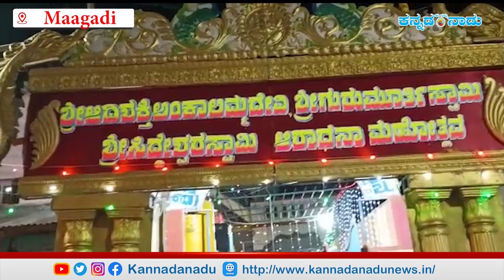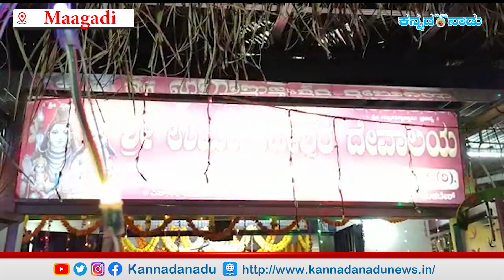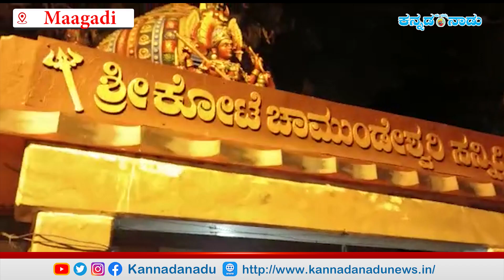Special Pooja at Magadi temples